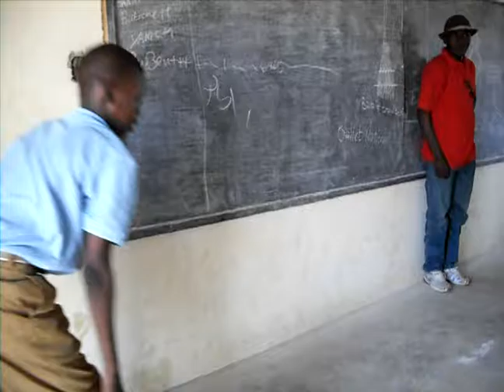Formation Theorique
Le lycée college Saint François Xavier de Toukra. Images et vidéos pour vous en donner une idée...
Lors des sessions de formation theorique, Phillippe done des explications sur le sport.